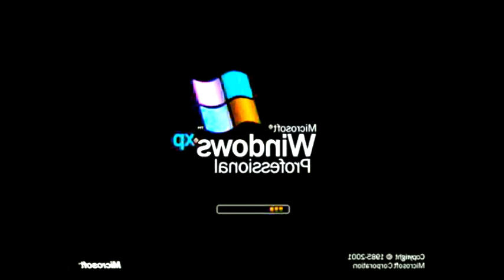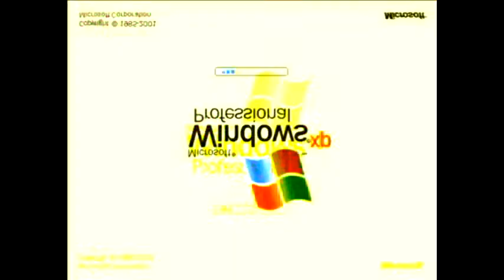Not sure what I did to Logos